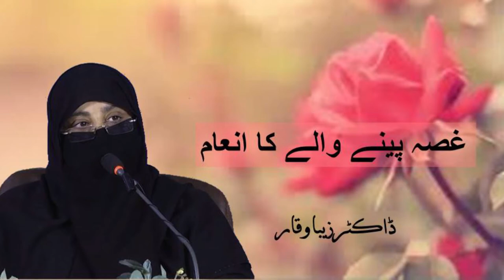Gusa Peney Ka Inaam By Dr Zeba Waqar